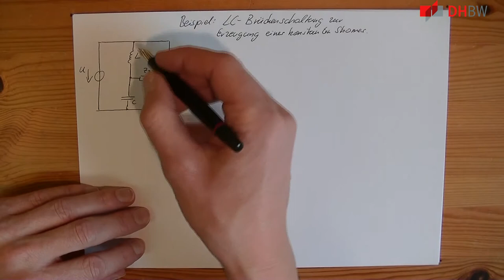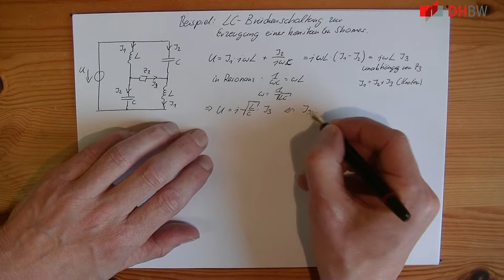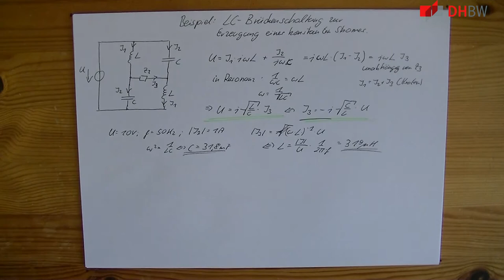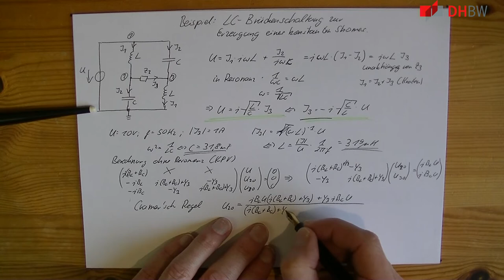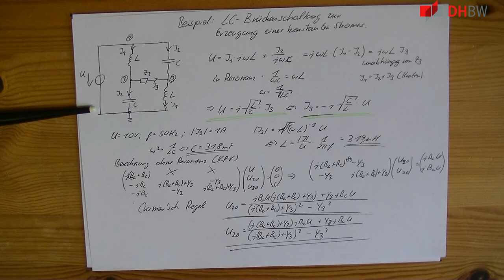Konstantstromquelle aus LC-Brücke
Mit rein passiven Elementen L und C sowie einer Spannungsquelle wird eine Konstantstromquelle aufgebaut.
*Lernziel:* Lernen Sie, Ihre bisherigen Fähigkeiten an zu wenden undeine etwas umfangreichere Schaltung zu berechnen.